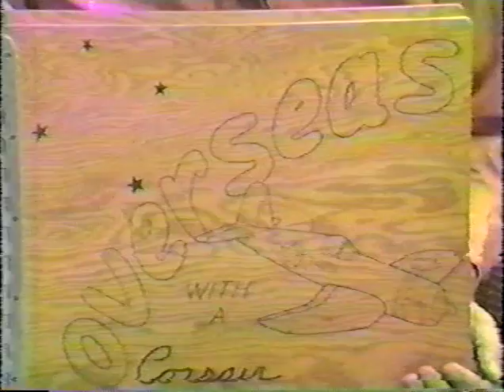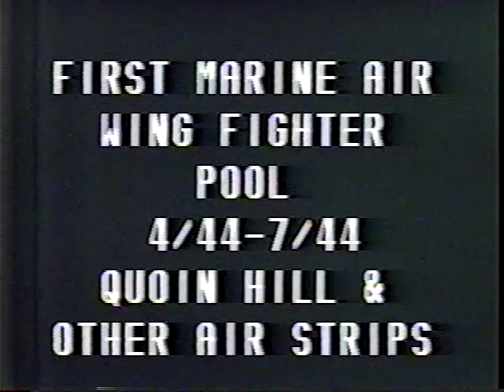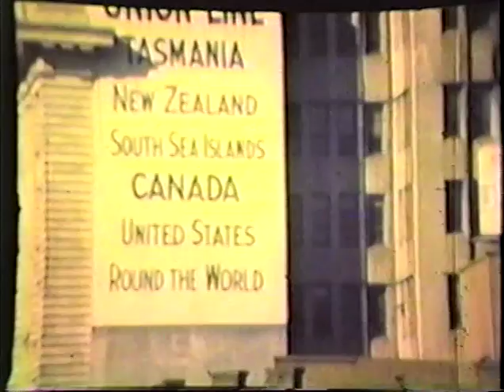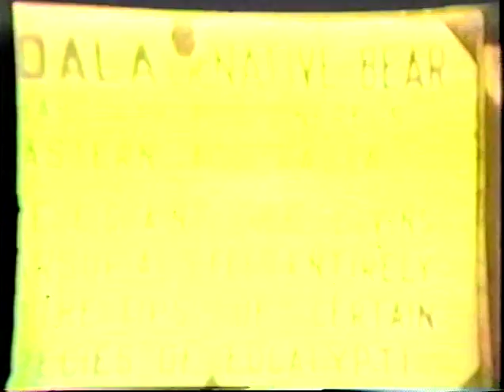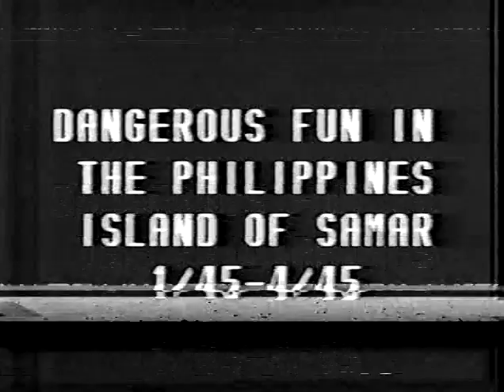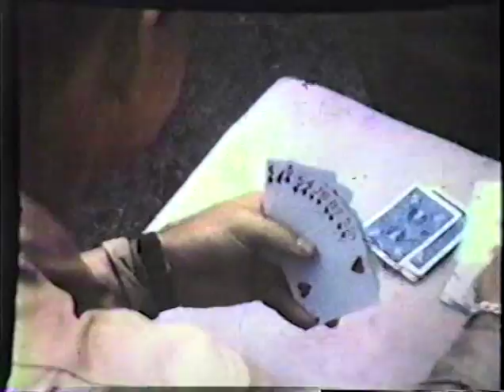Overseas with a Marine Corsair - 1944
by James T. Sykes

Color Movies taken by James T. Sykes, U. S. Marine Corps fighter pilot, in south pacific during World War II.

and including 20 year old William F. "Goose" Guss.  Col. Guss was the first Marine to shoot down Mig in Korea and he also flew 120 missions in Vietnam, mostly over the north.
2:05
April 1944 - July 1944
Quoin Hill and other airstrips
Island of Efate, New Hebrides Group
2:55, Guss first one climbing into back of jeep with shorts
3:31, Guss taking off shoes
4:00, Guss shooting at fish with carbine
4:14, Guss on left eating lunch
8:40
VMF-212 "Bulldogs"
July 1944 - October 1944
Green Island
between Bougainville & Rabaul
9:45,   first corsair video
12:16, squadron video
17:35
VMF-223 "Fighting Bullpups"
October 1944 - April 1945
Soloman Island & Bougainville
17:42, corsair operations
22:16, corsair in flight
29:00, Guss playing ocarina in red hat
29:40, Guss with flight surgeon
33:00, Guss volleyball in loincloth (flight surgeon said "fresh air" best cure for rash on rear from sweating in cockpit)
35:35
Yellow Nose Squadron
January 1945
Philippines
35:50, corsair in transit
36:32, Guss needing haircut
38:20, Guss exploring in jungle
38:45, Guss and jap canteen
39:50
January 1945 - April 1945
Island of Samar, Philippines
40:00, corsairs in flight
41:10, corsair & parachute maintenance
42:35, convoy escort
42:47, Guss corsair 447,"Dopey"
45:35, B-24s on Samar
47:45, Beach camp
49:40, Guss lumberjack
53:00, officer's country